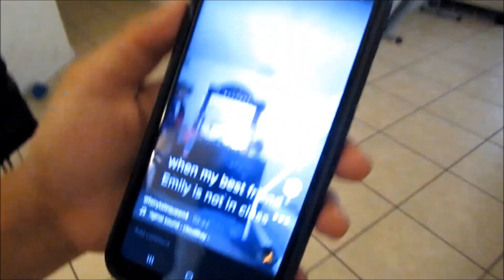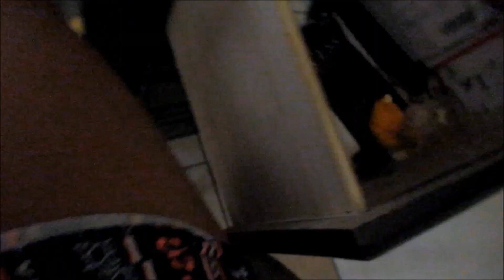LAST To Say NO Wins $1,000 - Challenge!! *IMPOSSIBLE* (EM Rich))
LAST TO SAY NO - Challenege

Hi I'm EM Rich AKA Emerson I like to make Vlogs, Pranks, & Challenges.